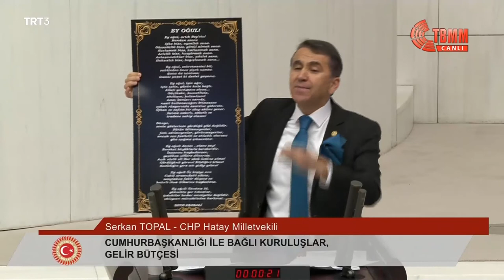SERKAN TOPAL - 2023 YILI BÜTÇE GÖRÜŞMELERİ